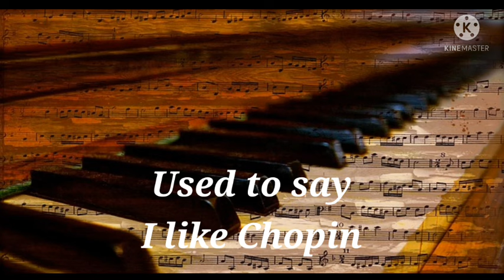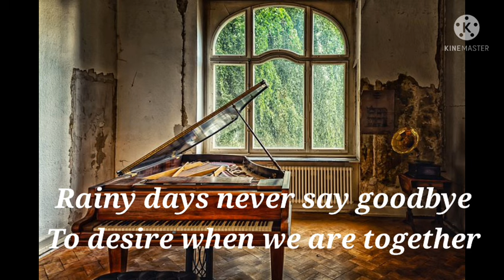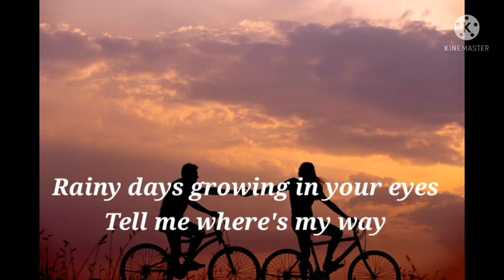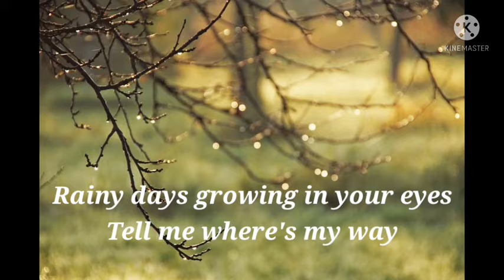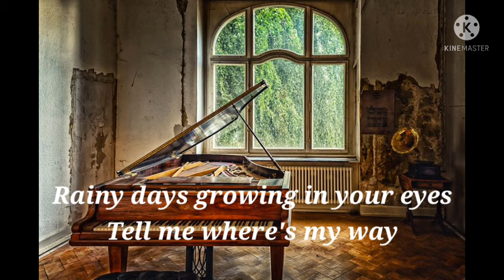Gazebo - I Like Chopin(Lyrics)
song title : i like chopin
 singer : gazebo